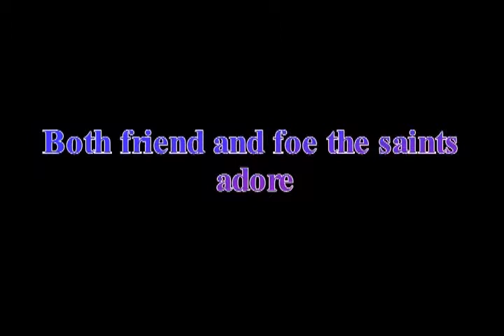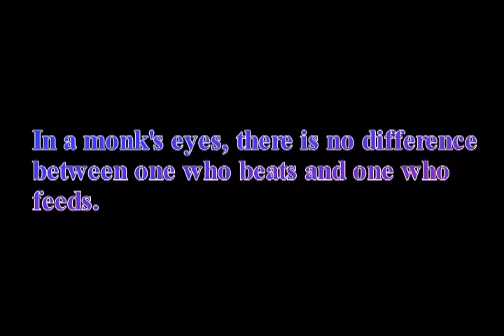11 friend and foe